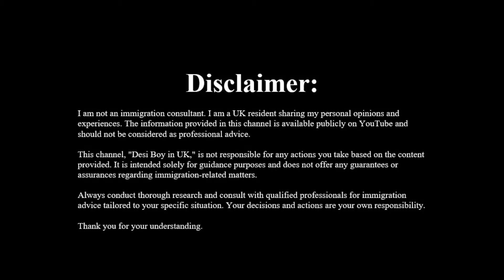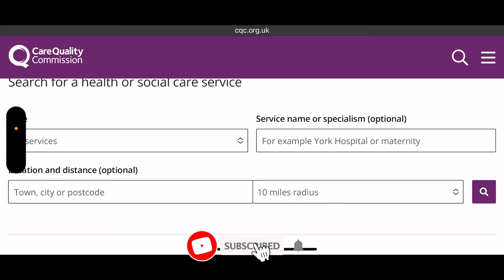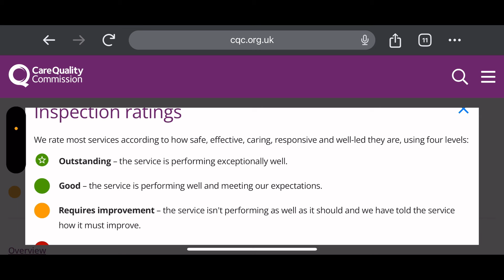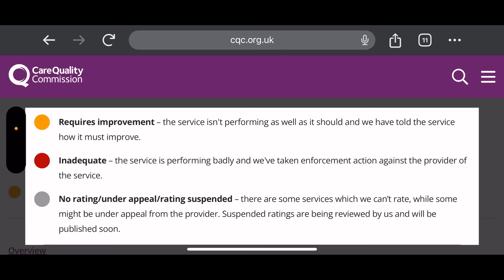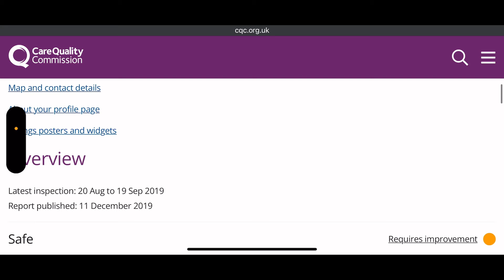UK COS Delay? Watch How to Check If Your Care Home Is Registered with Care Quality Commission(CQC)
Welcome to my vibrant vlogging channel, where I explore the diverse and exciting aspects of life in the United Kingdom! Join me on a journey to uncover the secrets of how to come to the UK, the latest UK immigration news, and the experiences of students, immigrants, and families. I'll take you on a captivating tour of the UK's enchanting landscapes, bustling cities, and charming countryside, all while sharing the challenges and adventures of living as a desi boy in the UK. From daily routines, work experiences, and even valuable insights into UK visas and immigration, my channel is your go-to destination for all things related to life in the UK.

why uk cos delays
uk dependent visa new update 2024,
uk dependent visa new update hindi,
uk dependent visa updates
latest updates on uk dependent visa
uk dependent visa 2023,
update on uk dependent visa,
uk dependent visa new rules
dependent visa for uk update,
uk dependent visa new update in hindi
uk dependent visa latest news
uk dependent visa news today
uk dependent visa stopped
uk spouse visa new rules 2023
uk skilled worker dependent visa new update
uk spouse visa update today
uk dependent visa changes,
uk spouse visa update 2023
uk spouse visa new update 2023
uk dependent visa update 2023
carer visa uk new update,
carer visa uk interview
how to apply carer visa uk
uk senior carer visa agency
how to apply for senior carer visa uk
uk carer visa dependent
uk carer dependent visa
the end of carer visa uk
free carer visa uk,
caretaker visa for uk,
how to apply for carer visa uk,
free uk senior carer visa,
health carer visa uk
carer visa in uk
how to apply senior carer visa in uk,
care visa in uk
care worker visa uk,
uk carer visa latest update,
carer work visa uk,
uk care worker visa,
senior care worker visa uk
Uk
Uk visa
UK Visa 2023
Uk cos delay reasons
Cos delay reasons
Cos delay in uk
Uk visa delay reasons
Uk visa delay reasons 2023
Uk visa processing time
Uk priority visa update
Uk priority visa update 2023
Uk visa processing time 2023
UK healthcare visa 2023
Uk spouse visa update 2024
Health & care visa 2023
Uk health and care visa update 2023
Uk visa not straight forward email
Uk visa delay 2023
Uk spouse visa 2023
COS letter UK
Uk tourist visa
Uk tourist visa update
Uk tourist visa update 2023
Latest update on uk visa 2023
Uk healthcare visa update
Healthcare assistant uk
Healthcare visa update 2023
Healthcare visa close up
Uk healthcare visa
Uk healthcare visa news 2023
Healthcare visa free
Uk care home jobs 2023
Care home job update
Care home visa update 2023
Uk news
Uk visa update 2023
Uk immigration
Uk latest news
Uk latest changes
Uk Study Visa updates 2023
Uk news 2023
Uk changes 2023
Uk update news 2023
Study visa in uk
Indian youtuber in uk
International students in uk
Find job in uk
Study abroad
Study loan
Uk vlog
Care home job in uk
Pr in uk
Child education system in uk
Baby born in uk
Uk citizenship
British citizenship
Psw latest update
Dont take psw in uk
No more psw
Benefits in uk
Pr process in uk
it's madhu
aneesa in uk
Ahmad in UK
Abrar AHMED UK
absolutely ashika
Your Knowledge Buddy
Hamxa shinwari
UP TO UK
Traveller
wildlens
wildlens by abrar
mooroo
pakwheels
dhruv rathee
Mumbiker Nikhil
Sambhavna Seth Entertainment
Saba Ibrahim
Rimorav Vlogs
Shanice Shrestha Vlogs
Saqib Mobeen
KUN FOODS
Salman Noman